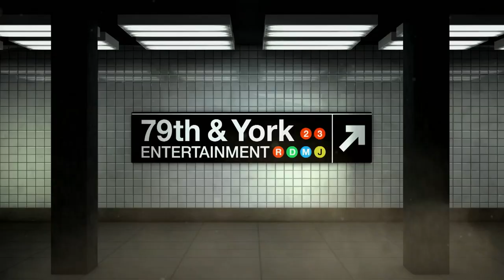Did a "Threesome Date" Turn Into a "Due Date"? (Full Episode) | Paternity Court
Strong/Strong v. Mclain - An Illinois couple summons their friend to court to find out if a hot “threesome date” turned into a “due date”.